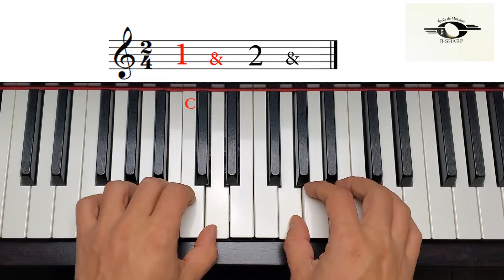More Ice Cream, Moderate version, Piano Adventures Level 2A Lesson Book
"More Ice Cream" Moderate version was performed by Babak Namvar. From Piano Adventures Level 2A Lesson Book page 18 by Nancy and Randall Faber. You can also find the Slow and Fast versions of this video on this channel.